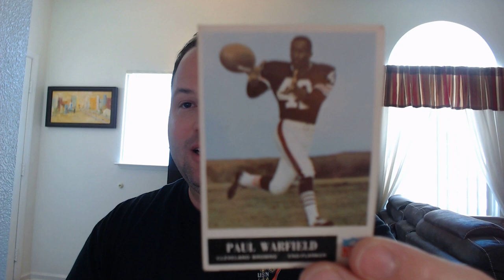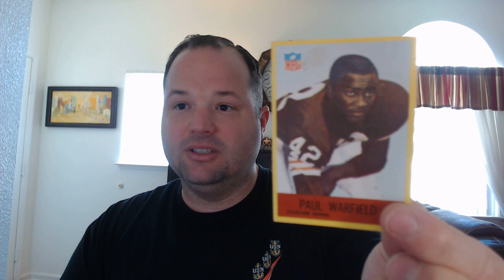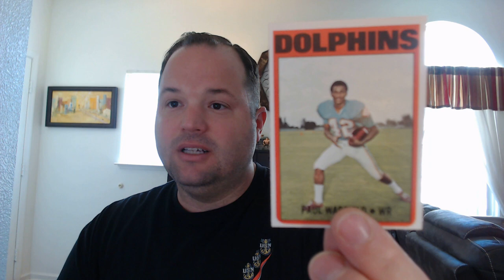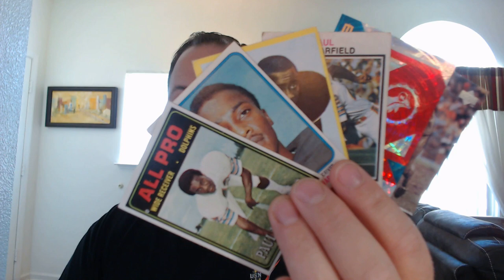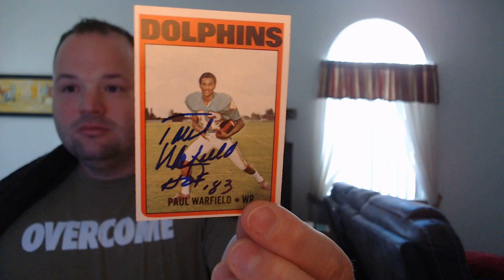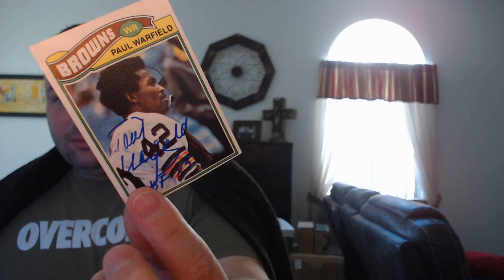The Paul Warfield HOF TTM Autograph "Player Era Project"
I cannot thank Mr. Warfield enough for being so nice in our emails. This was one of my favorite projects I have done, and I hope you enjoy it as well.